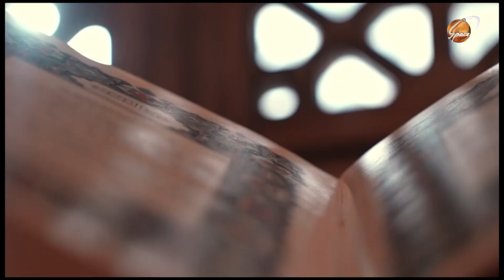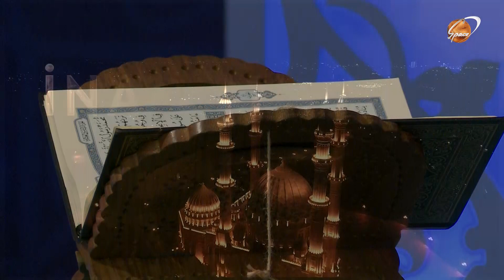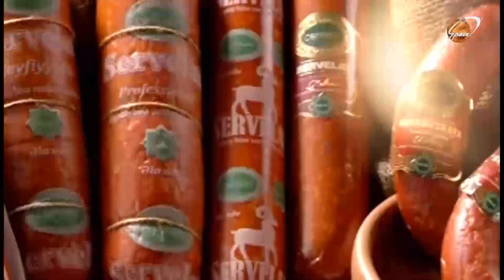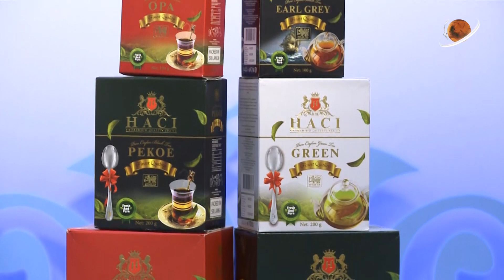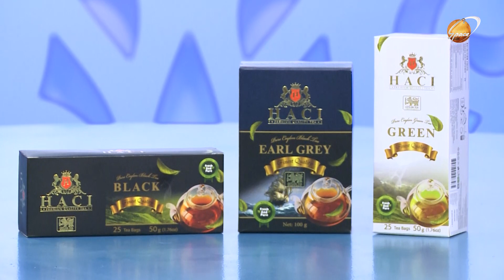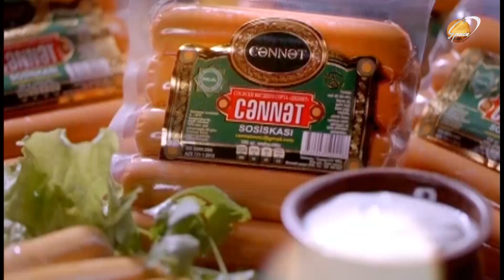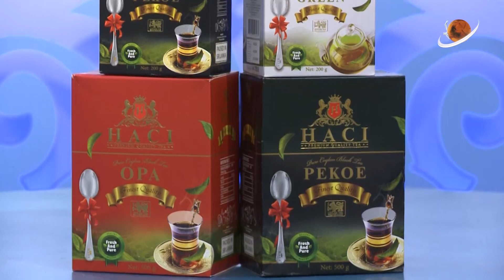İnam verilişi Space 02.08.2024 Zarafat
Space TV"də  hər cümə saat 22.30 da canlı yayımlanan "İnam" verilişinin 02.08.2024 braxılışı."İnam" verilişinin lahiyə rəhbəri,şərqşünas Seyid Camal Əzimbəylinin təqdimatında

Bu həftə verilişimizin qonağı Aİİ-nin müəllimi Mehman İsmayılov,quran qiraəti Heydər məscidinin imam müavini Abdulla Umudov  oldu .Mövzumuz isə "Zarafat"dir.Verilişin Facebook səhifəsi:   / inam​   verilisi